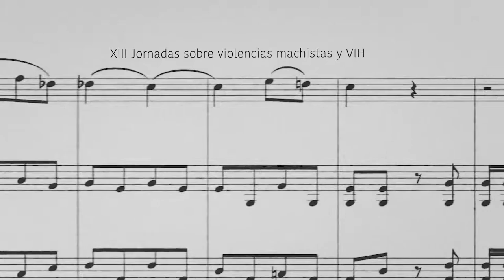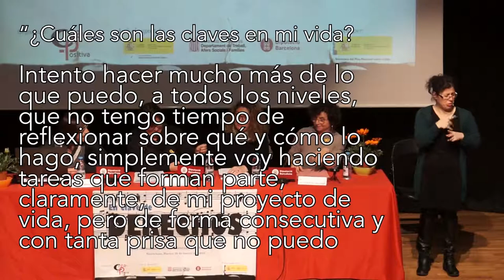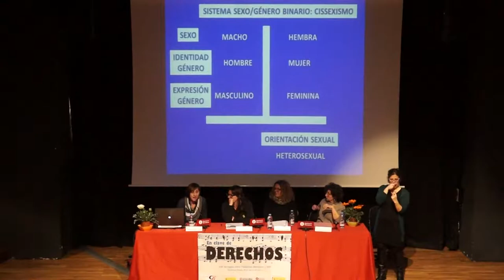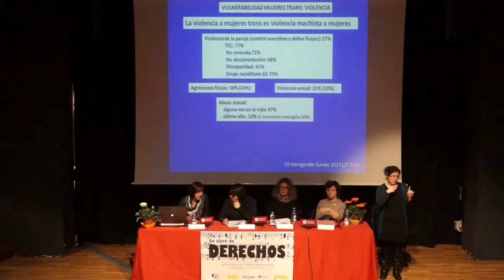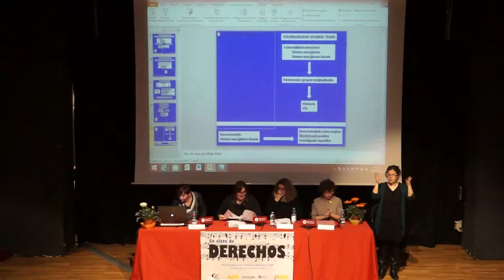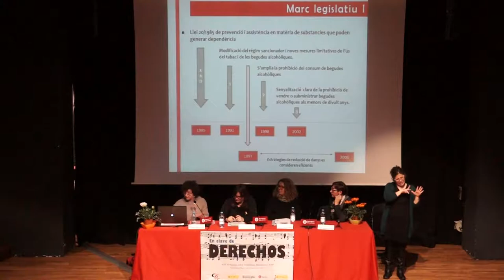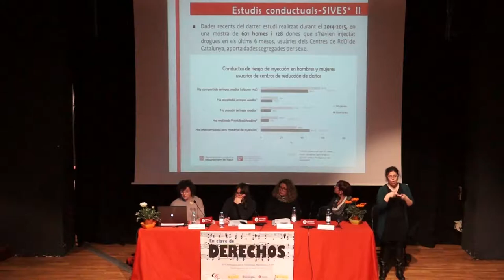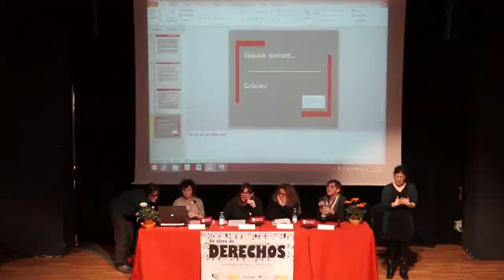XIII JORNADAS: EN CLAVE DE DERECHOS (Mesa 2 y Debate)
En la última mesa de la jornada sobre la interrelación de las violencias machistas y el VIH, que lleva por título 'Superando estereotipos. Vulnerabilidades y resistencias en torno a las violencias machistas y el VIH', contamos con las intervenciones de:

'Mujeres en prisión'
Sra. Yolanda Yáñez Nascimiento
Técnica de la Asociación SARE.

'Transexualidades'
Sra. Mª Rosa Almirall Oliver
Directora del Servicio Trànsit del Institut Català de la Salut.

'Usuarias de drogas'
Sra. Mercé Meroño Salvador
Coordinadora del Servicio Àmbit Dona (Fundació Àmbit Prevenció).

Moderadora:
Sra. Sílvia Aldavert Garcia
Coordinadora de la Associació de Planificació Familiar de Catalunya i Balears (APFCiB).

Interpretación en Lengua de Signos Catalana:
Brígida Quesada y Christian Lara

XIII Jornadas interrelación violencias machistas y VIH
EN CLAVE DE DERECHOS
Barcelona, 20 de marzo de 2018